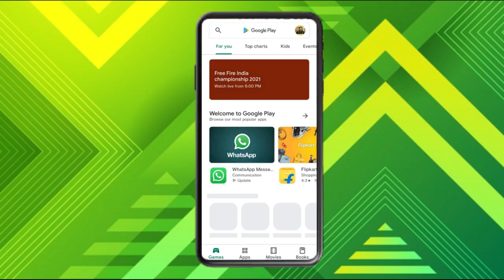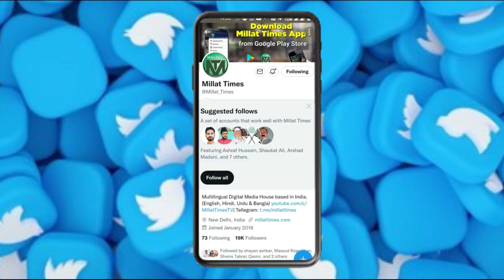विवादित भईया बयान के बाद सी. एम. चरणजीत सिंह चन्नी का फिर आया बयान | Millat Times